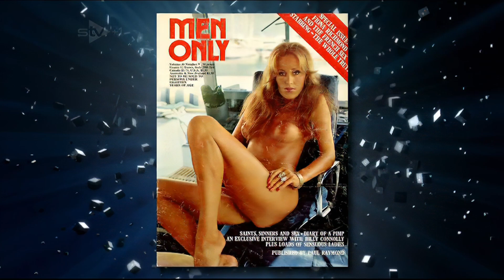Steve Coogan - 2013-03-20 - Jonathan Ross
Thanks to BBAPBF for this file. It upscaled nicely.